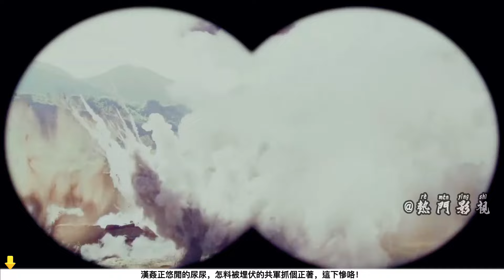【抗日電影 Anti-Japs Film】：漢姦正悠閒的尿尿，怎料被埋伏的共軍抓個正著，這下慘咯！ ⚔️ 抗日 MMA | Kung Fu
【正版授权】

SSLZZ